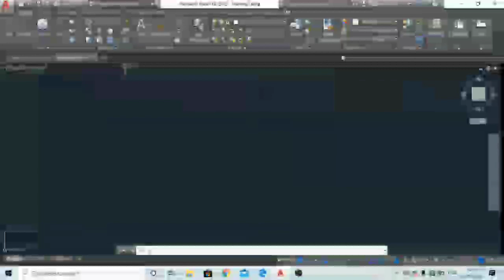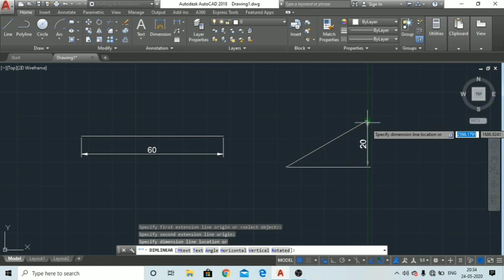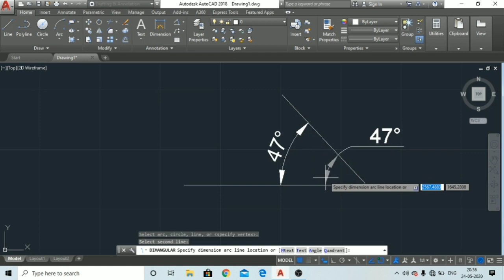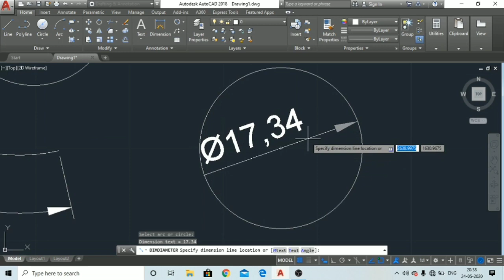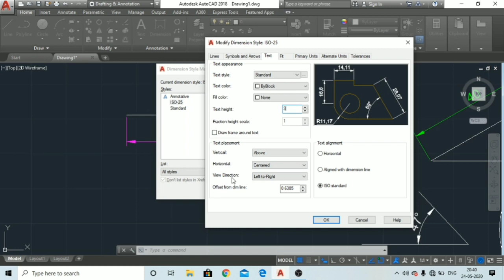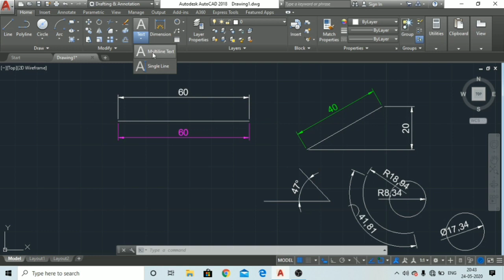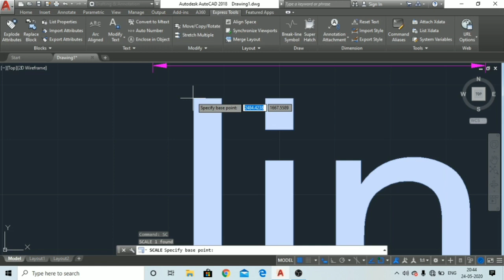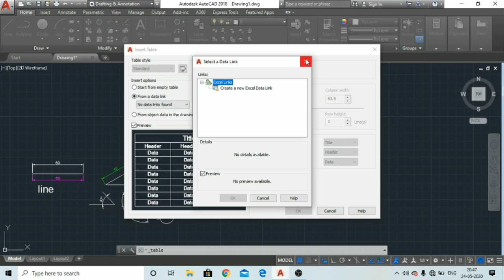Lecture 9. Annotation toolbar in AutoCAD.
This video is related to the basic command of AutoCAD. Here I will discuss all about the features, process to draw the commands, to print etc. Please watch & practice to it. If you have any problems, you can comment me in the comment session. Your all problems will be clarify by me. I will provide to you all the facilities and all the possible thing related to it.